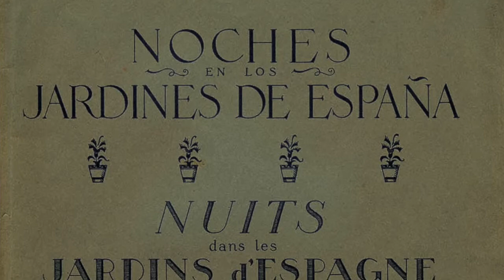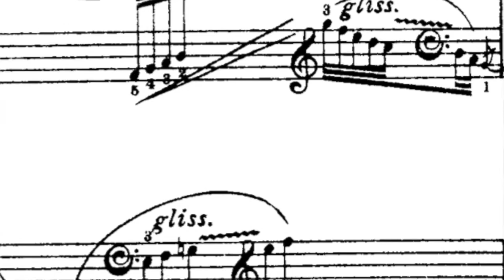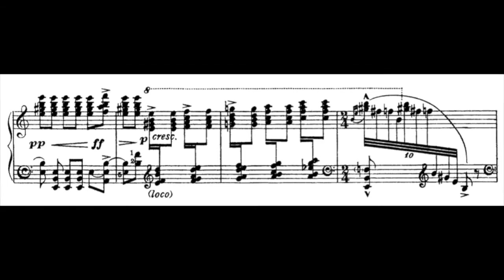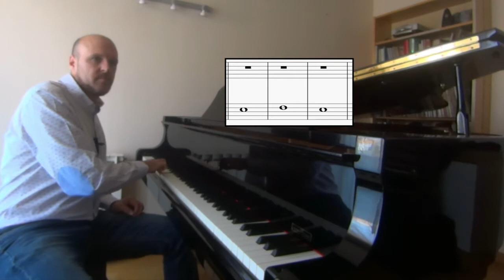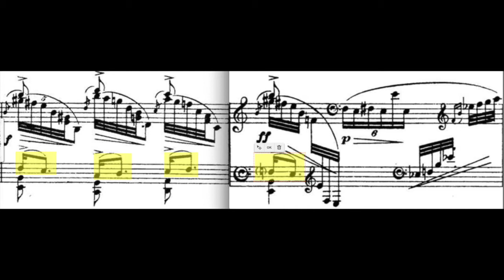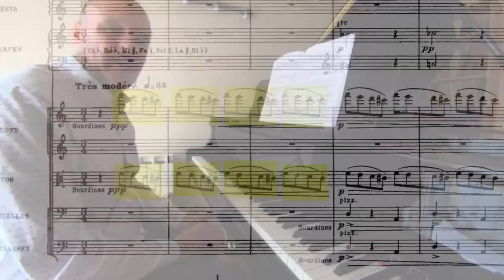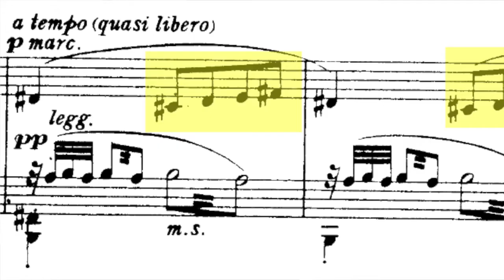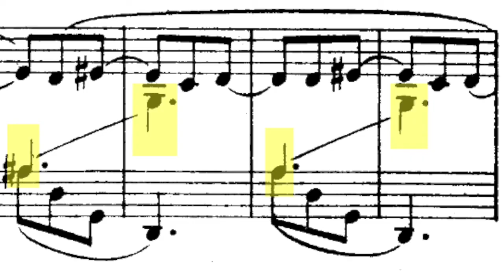Lesson on Fantasia Baetica Part 1: "The Spanish Cadence" (with subtitles)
Not always fully appreciated, Fantasia Baetica is Manuel de Falla's most important solo piano work and one of the major ones within the Spanish piano repertoire. However, its primitive character, harsh sounds and agresive temperament have made it hard for some audiences to fully embrace and assimilate this music.

This is the first of 3 videos where I explore the language, the instruments and the images we can see in this piece in order to get a better understanding and to enjoy this impressive work from the spanish piano literature.

In this first part I introduce the piece and talk about the spanish cadence-chord progression showing how Falla uses it in Fantasia Baetica and some of his other compositions. In addition we'll see some motives and melodies that come out from those basic chords with some examples at the piano.

01:04 Work presentation and Background

CADENCE AND CHORDS
5:05 Spanish Cadence
6:14 Emphasizing only two chords

MOTIVES AND MELODIES
8:25 Melodies from two chords
9:24 Melodies from the Spanish cadence
10:58 Cantabile motives

WORKS MENTIONED

Miller's dance from "el sombrero de tres picos" (starts at 3:30)

OTHER WORKS by FALLA where some of these motives can be heard